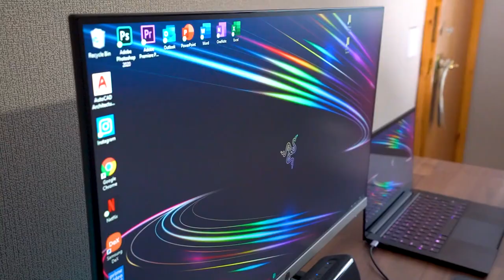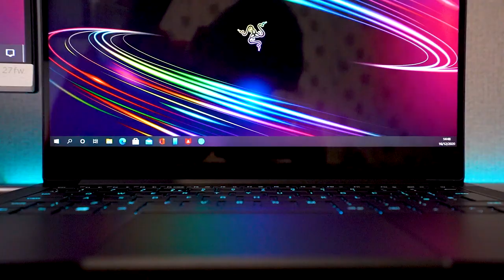Desk Setup 2 Trailer ...